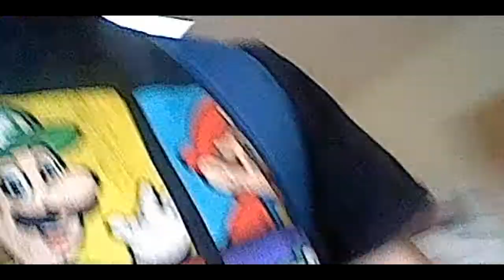TZMVlog #13: May 13th, 2013